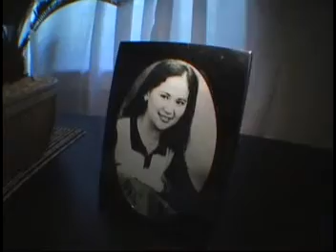Wedding Video GTA - Maricel & Eric (Homes Pre-Ceremony)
Maricel & Eric (Homes Pre-Ceremony)